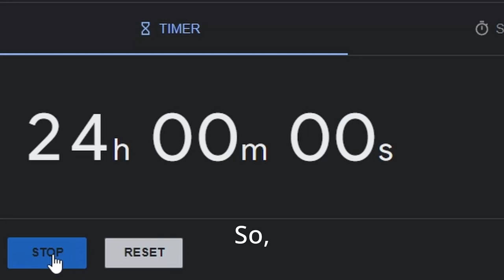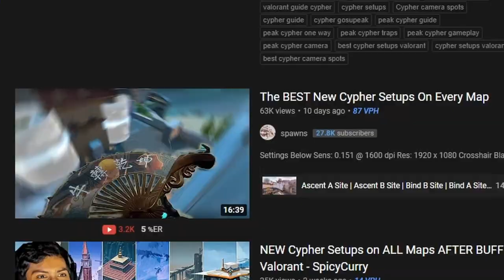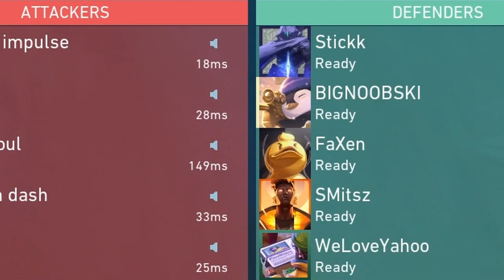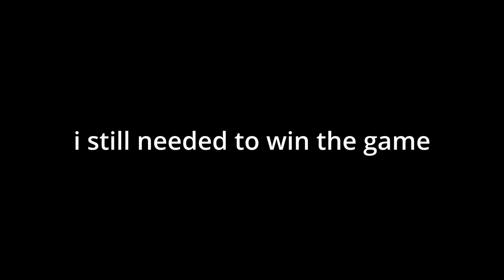How i Became a Cypher God...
I learned Cypher in 24 Hours...
i have played almost every agent in valorant, but theres one agent that ive never even considered playing. and that agent is Cypher.
today im gonna try to become the best cypher possible in 24 hours, creating my own cypher setups, cypher camera's and cypher cages and hopefully, by the end of the challenge, ill be the best cypher possible.
i wont be using cypher guides throughout the challenge, but i will do a small amount of research and first play cypher before setting the ground rules.

either way i hope you enjoy this journey where i strive to learn how to play cypher on attack.

i spent about a month working on this project on and off so i really hope you all enjoy this video, this was more a learning experience than an optimized project or whatever and im proud of the end product, i hope i can push out content just a bit quicker in the future but we'll see.